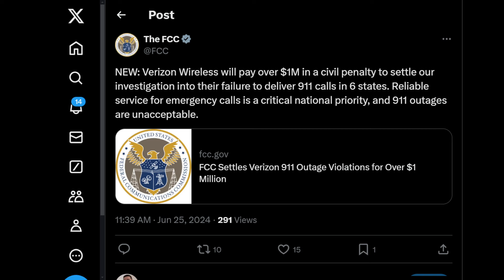Verizon Needs to Fix This Problem! This Can't Happen. | Failed 911 Calls